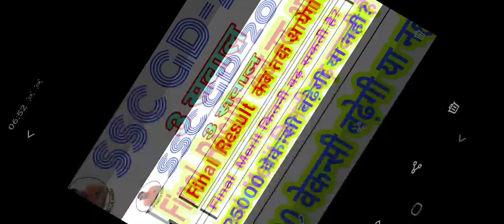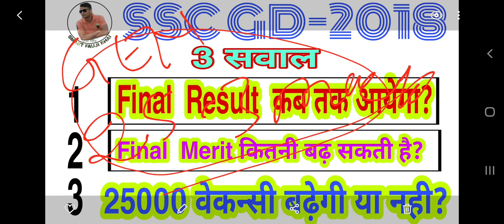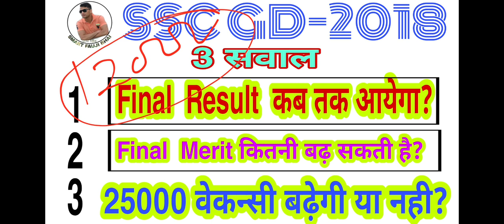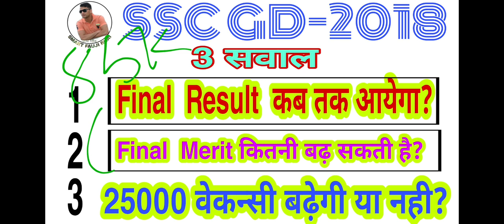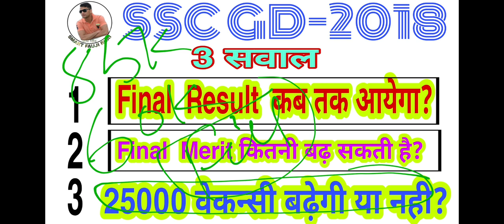Ssc Gd Final Merit Declare कब होगी? || Today latest update ssc gd-2018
SSC GD 2018 भर्ती का फाइनल result 25 दिसंबर के बाद ही आयेगा और final merit कितने marks  बढ़ेगी? क्या 25000 seats बढ़ेगी या नही सब जानकारी इस वीडियो मे है जरूर देखे |